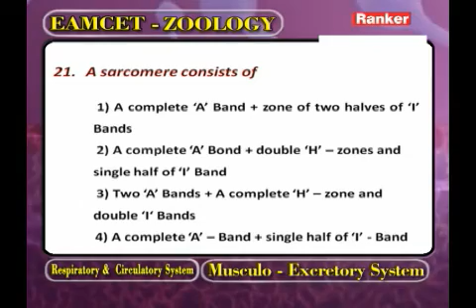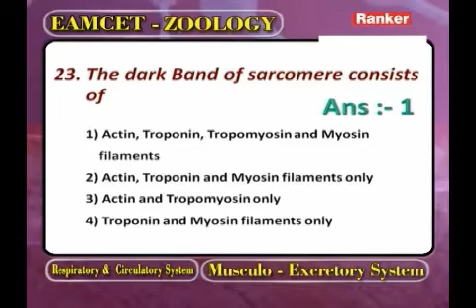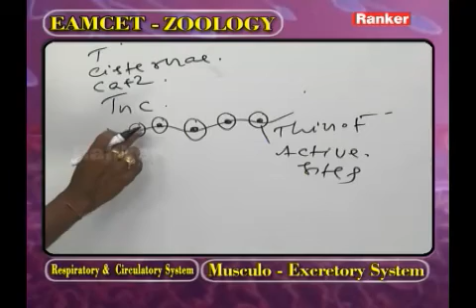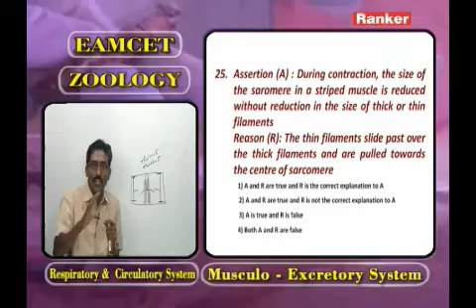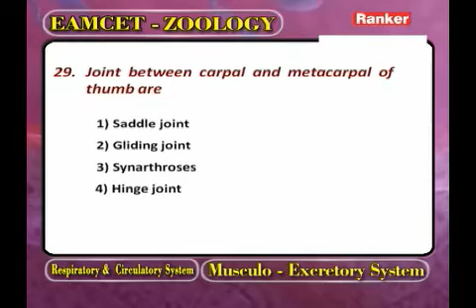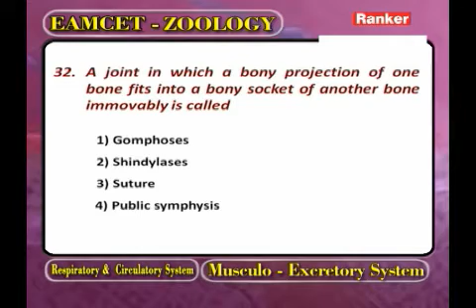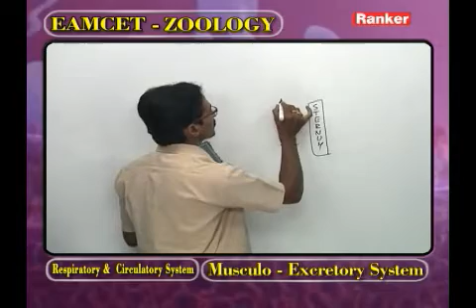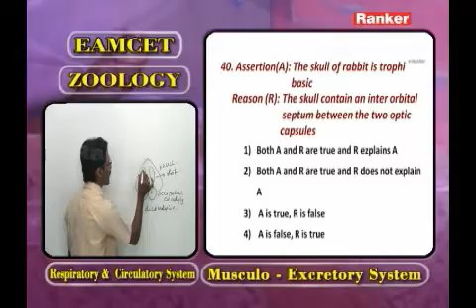EAMCET ZOOLOGY CLASS PART 02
This lecture video primarily deals with Respiratory and Circulatory System (Musculo - Excretory System) Part 2 for EAMCET Zoology

AP EAPCET # Rankers Learning # NEET # JEE # TS EAMCET # Respiratory # Circulatory System # Musculo # Excretory System # EAMCET Zoology